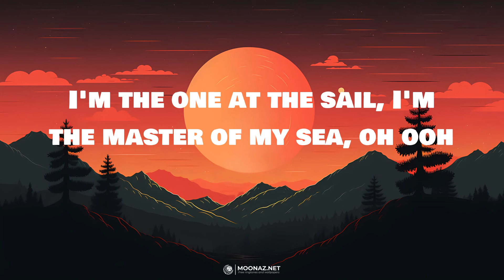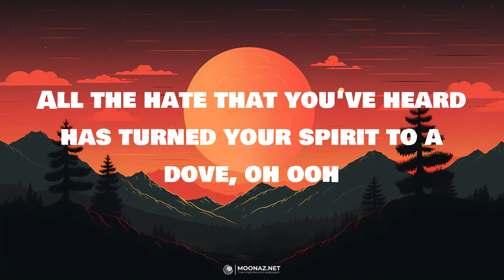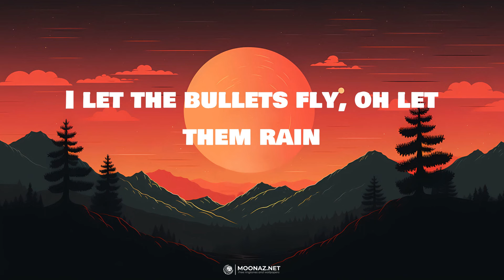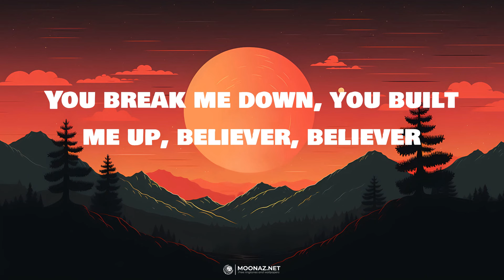Imagine Dragons - Believer | LYRICS | Shape of You - Ed Sheeran